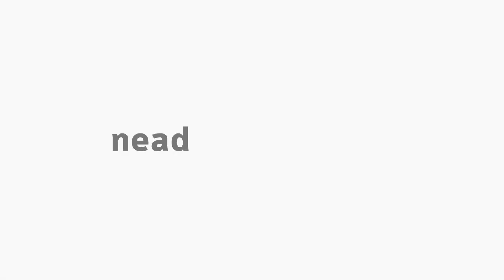[EFI] Estágio Supervisionado I e II - Parte III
Parte III das disciplinas Estágio Supervisionado I e II com os professores Ângelo Juliano Carneiro e Alderenik Antônio Oliveira para o curso EaD de Educação Física da Universidade Estadual do Centro-Oeste do Paraná.